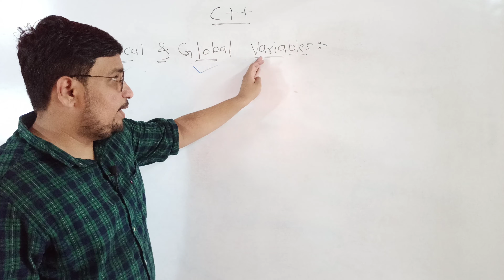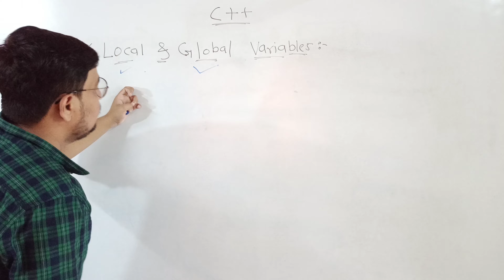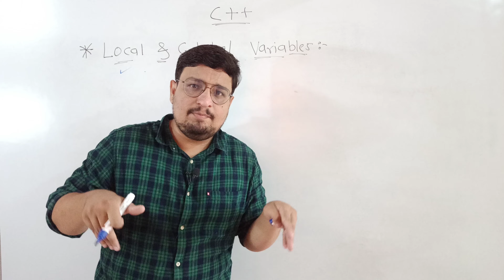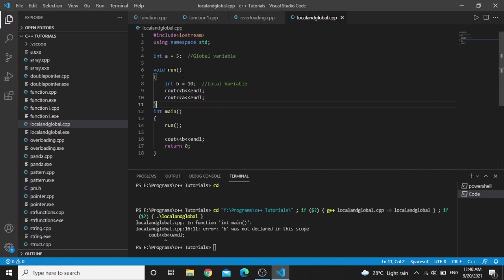Local and Global Variable in C++ | C++ Tutorial PART 44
In this series, we are going to discuss all concepts of c++ programming.
key features of this series:-
1) Easy to understand
2) For Absolute Beginners
3) More Practical Based

             In the previous video, we are going to see how to overload functions in c++. And in this video, we are going to see what is Local variable and what is global variable...